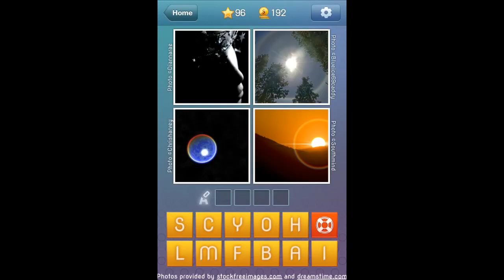What's The Word - Level 96 Walkthrough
What's The Word Level 96